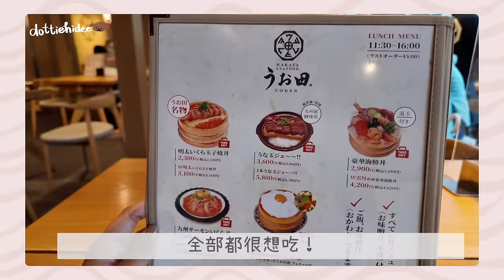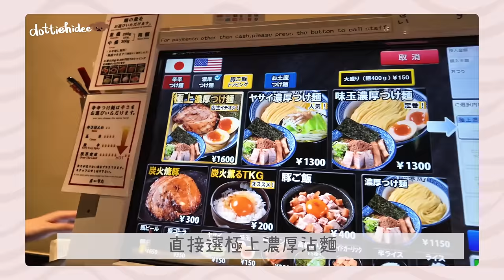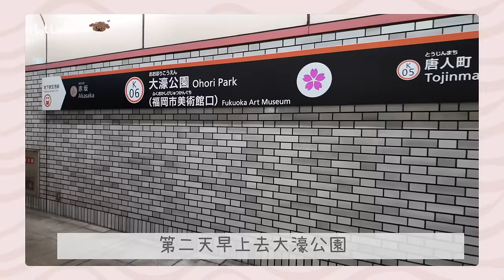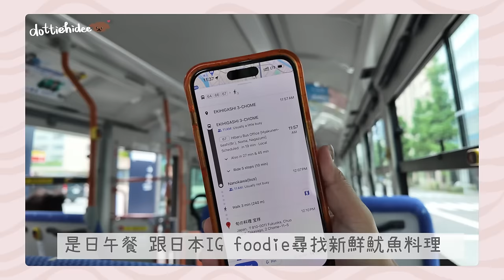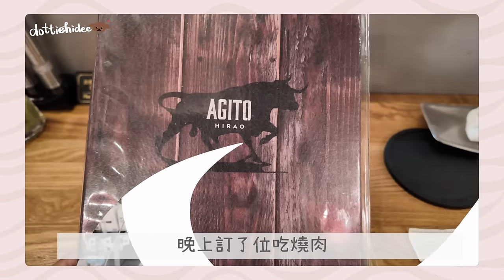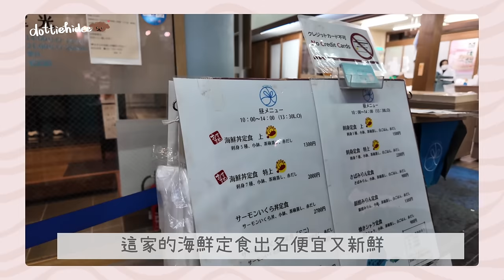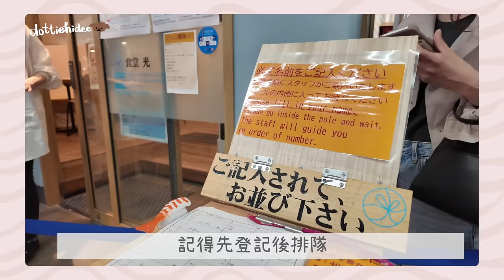✤ 獨遊福岡VLOG🇯🇵 ✤美食滿瀉之旅🤤博多名物明太子丼🍚發掘地道餐廳👨🏻‍🍳活捉魷魚超新鮮🦑柳橋連合市場豪華海鮮只要5300円🍣一個人燒肉～海膽牛肉卷絕不能錯過🔥||Dottie Hidee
♥ 聊天時間 ♥

沒有拍的時間～應該就是努力血拼中了🛍🛍
每次有人問我行程都很心虛
因為我只是穿梭不同店舖之中而已😂😂😂😂

▸ 明太子飯 - 博多シーフードうお田
福岡県福岡市博多区博多駅前2-8-15 三井ガーデンホテル福岡祇園 1F

▸ 沾麵 - 麺や兼虎  博多デイトス店
福岡県福岡市博多区博多駅中央街1-1 博多デイトス 2F

▸ 酒店 - Hotel Wing International Hakata Shinkansenguchi
福岡縣福岡市博多區博多站東1-17-17 日本

▸ 魷魚料理 - 宝祥
福岡県福岡市中央区高砂2-11-5

▸ 燒肉 - スミビヤキニクバルアギトヒラオ
福岡県福岡市中央区平尾2-15-1

▸ 刺身定食 - 食堂 光
福岡県福岡市中央区春吉1-6-1 柳橋連合市場